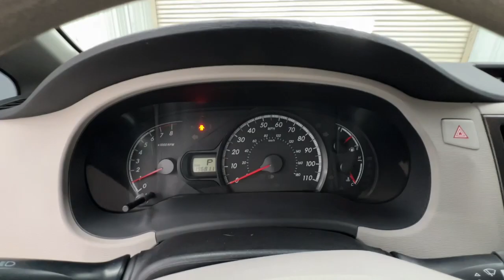2011 Toyota Sienna Springfield, Nixa, Ozark, Republic, Branson, MO L10832B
SALSA RED PEARL Used 2011 Toyota Sienna  available in Springfield, Missouri at Pinegar Honda. Servicing the Nixa, Ozark, Republic, Branson, MO area.

Don Wessels
3520 S Campbell St

IIHS Top Safety Pick. Scores 24 Highway MPG and 18 City MPG! This Toyota Sienna boasts a Gas V6 3.5L/211 engine powering this Automatic transmission. XM satellite radio (subscription required) Washer-linked variable intermittent wipers -inc: de-icer grid Vehicle stability control (VSC).*This Toyota Sienna Comes Equipped with These Options *USB port w/iPod connectivity Tri-zone air conditioning w/rear controls -inc: air filter Traction control (TRAC) Torsion Beam Rear Suspension w/Coil Springs Tire Pressure Monitor System Tilt/telescopic steering column Three-row side curtain airbags Temporary spare tire Steering wheel mounted controls -inc: audio telephone & voice command controls Shift-activated pwr door locks -inc: anti-lock out feature.* The Votes are Counted *IIHS Top Safety Pick KBB.com 10 Best Used Family Cars Under $15000 KBB.com Brand Image Awards.* Expert Reviews!*As reported by KBB.com: The 2011 Toyota Sienna folds together many passenger-friendly features including the reclining leg-rest-equipped second row seats and an entertainment system that lets the kids watch two different programs. For those of you in inclement climes the Sienna is the only minivan to offer the option of all-wheel drive.* Stop By Today *For a must-own Toyota Sienna come see us at Pinegar Honda 3520 S Campbell Ave Springfield MO 65807. Just minutes away!